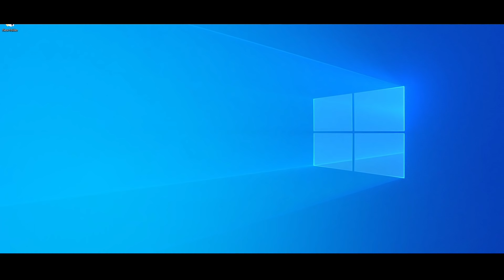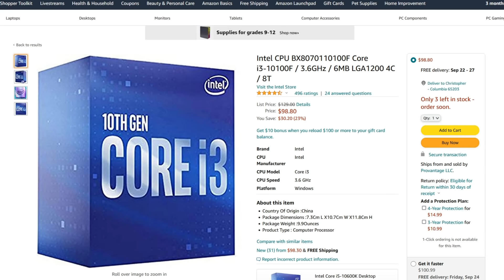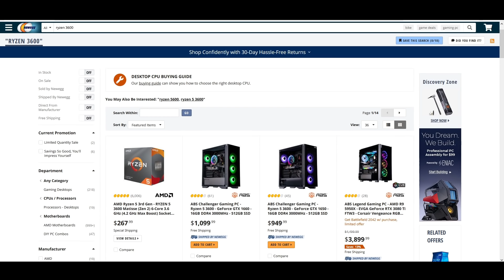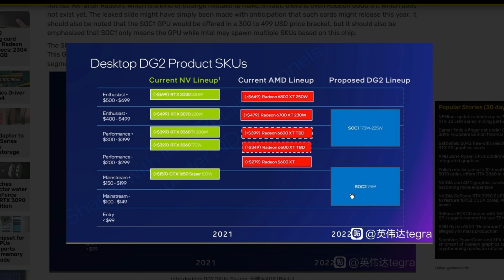IS AMD DOOMED!?! Intel Poised To Take BOTH CPU & GPU Markets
Intel Poised To Take BOTH CPU & GPU Markets. AMD Has Left Themselves Open With Zen3 and RDNA2. Intel's Alder Lake and DG2 ARC Alchemist May Be Positioned Themselves Deliver The Knock Out Blow To AMD!

*Recommended CPUs For Gaming:"
Intel Core i3 10100F
Intel Core i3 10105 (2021 Model)
Intel Core i3 10105F (2021 Model)
Intel Core i5 10400F